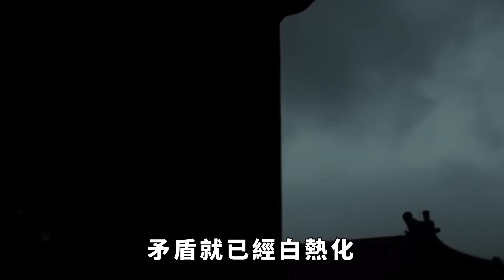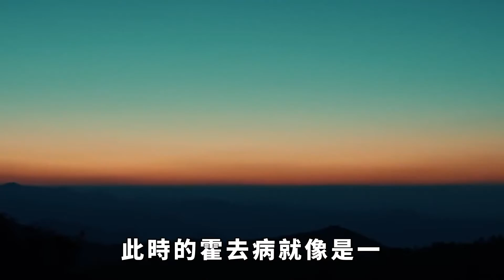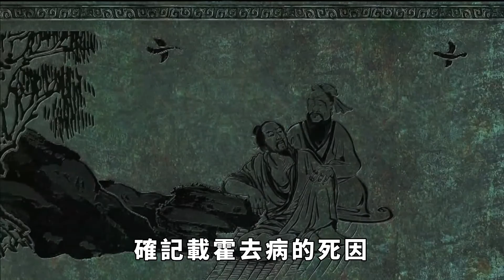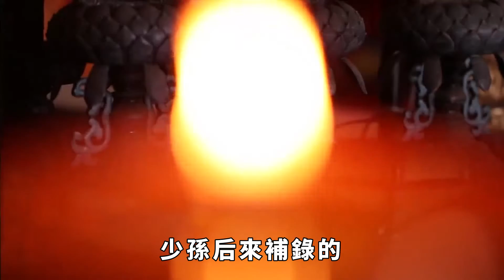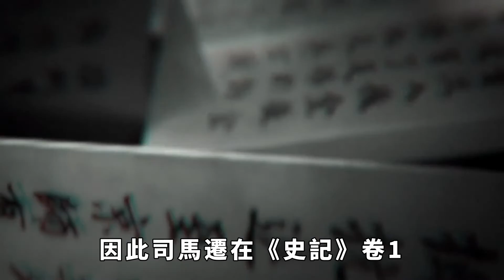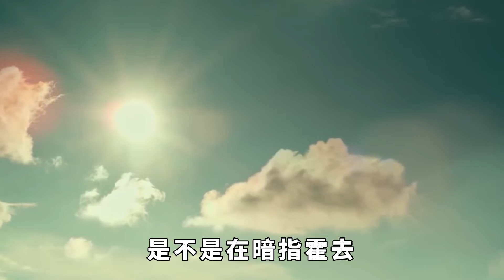大漢帝國第一戰神，是多少人心中的英雄呢？二十歲出頭就名震華夏，為何會英年早逝？【佛學典籍】古語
有文字记载以来，华夏的历史从未间断过，一起了解这个浪漫的国度吧！
「寒風烈，鐵弓破裂北國界。馬長嘶，匈奴狂奔，華夏泣血。橫掃敵虜心如鐵，馬踏祁連胡騎怯。胡騎怯，酒泉揮灑，惡狼盡滅！」漢武神兵霍去病，18歲亮相，23歲謝幕，與匈奴戰役6次皆勝，封萬戶侯。飲馬酒泉，封狼居胥！身後塋如祁連山，美名流傳續千年。少年英雄是如何成功的？